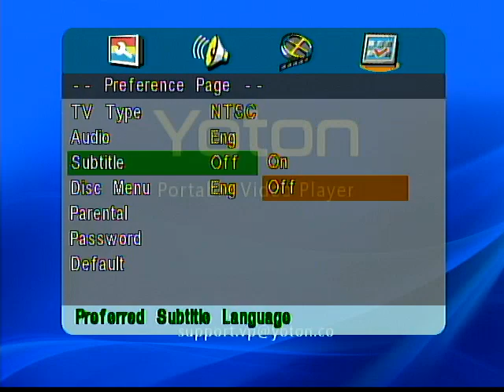Yoton Portable DVD Player HQ Footage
IT COMES WITH COLOR CORDS!